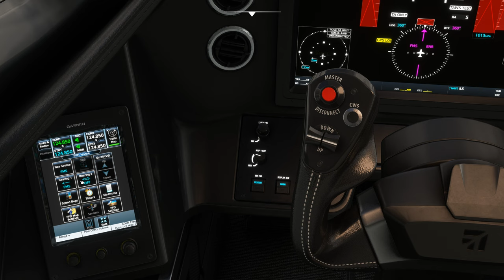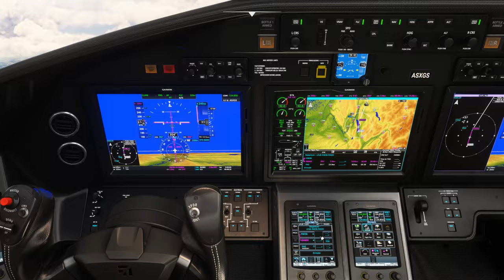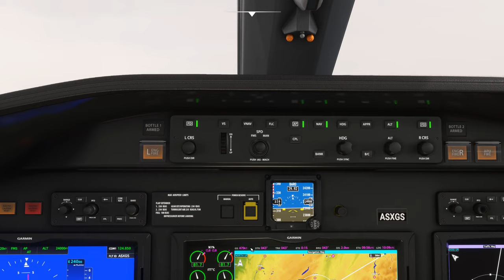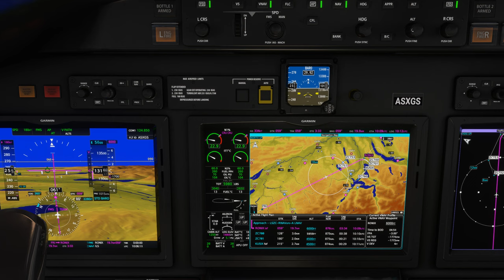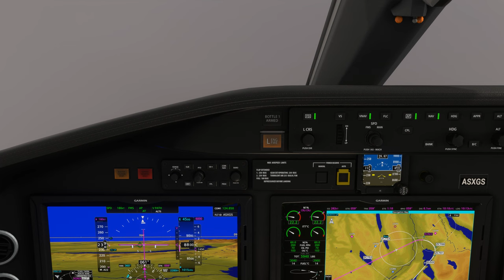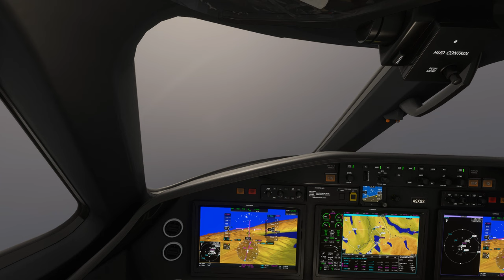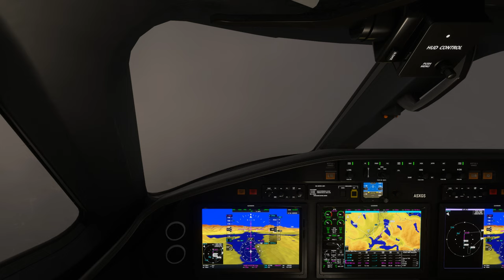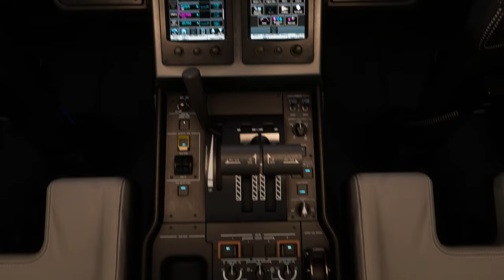Vol IFR avec météo réelle et trafic entre Chambéry Savoie et Buochs LFLB LSZC Cessna Citation 2K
Vol IFR avec météo réelle et trafic entre Chambéry Savoie et Buochs LFLB LSZC

00:00 Préparation de l'avion
05:00 Push Back et Taxi
13:00 Décollage et Montée au FL 410
25:00 Palier au FL 410
49:00 Descente jusque 3000 Ft
1:06:00 Approche et Atterrissage